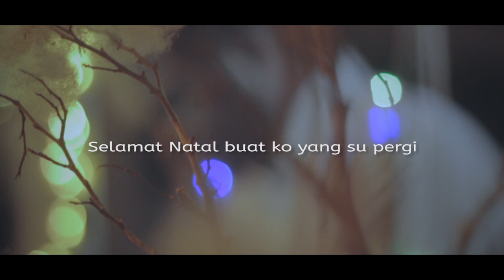NATAL TANPA KO || MTC'Rap X BOCAH KARANG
Title : NATAL TANPA KO
Album : MTC'Rap X BOCAH KARANG
Genre : Love
Vocal :  Panji BK || Nono BK || Pvce saintt || Napselo || Pace key'bhi || Frans skill || Nicko ||

✓ Producer : Acherd Music.

Rap ⁵
Frans Skil

Rap ⁶
• Nicko kbarek